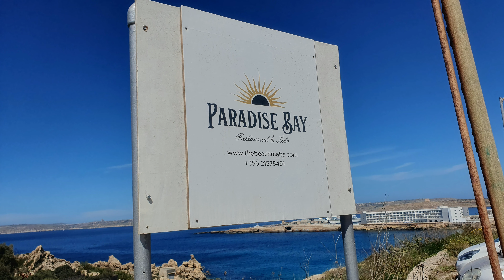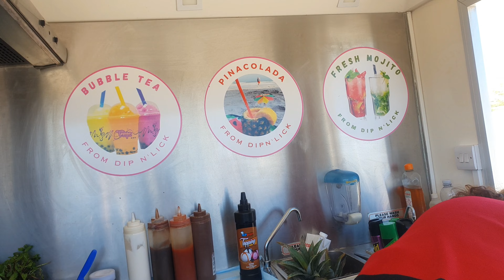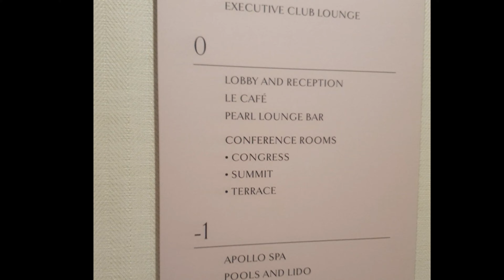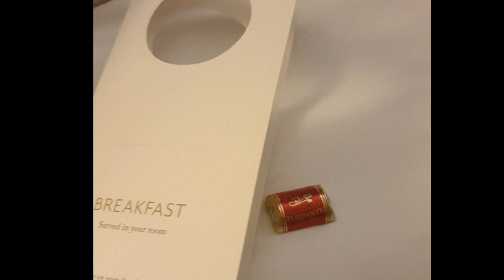Corinthia Hotel Malta and Beach in Malta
Paradise Bay,Golden Bay Beach Malta and Corinthia Hotel, We stay for 5 night celebrating our 26th years wedding anniversary.